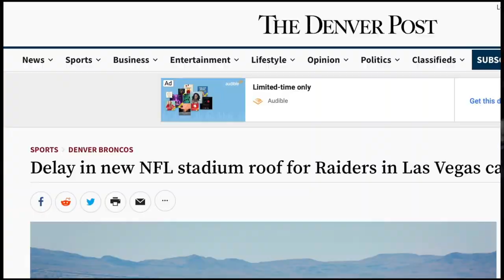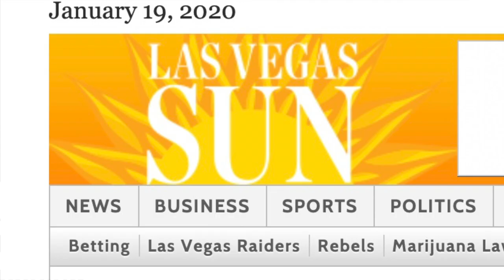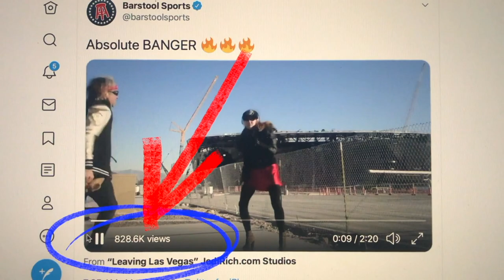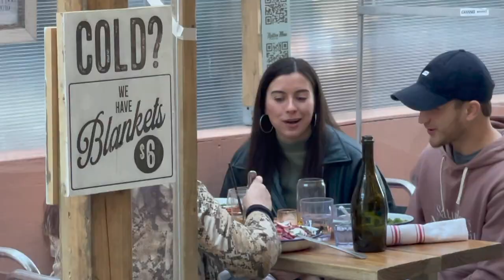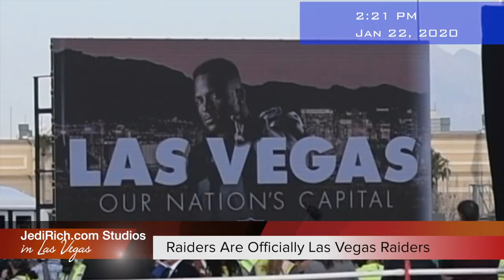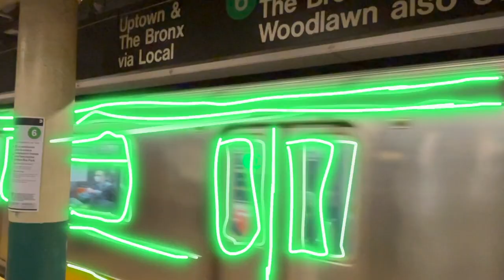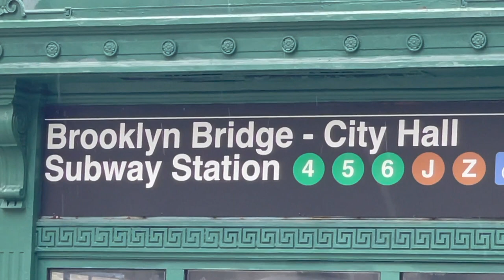We are the JediJoyRichShow!